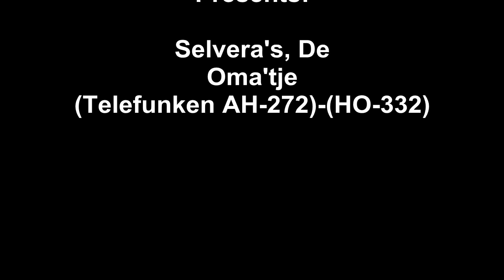Selvera's, De - Oma'tje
Selvera's, De - Oma'tje(Telefunken AH-272)-(HO-332)